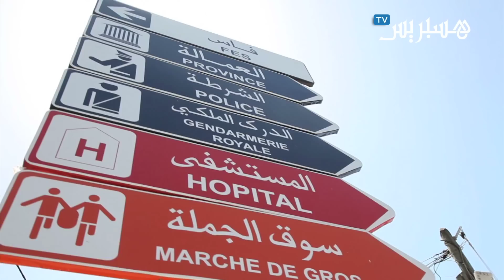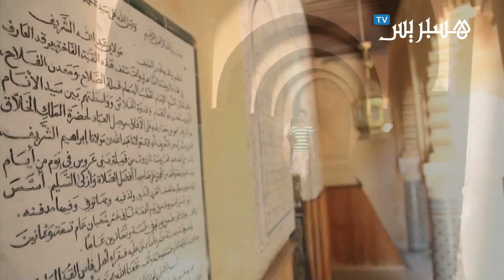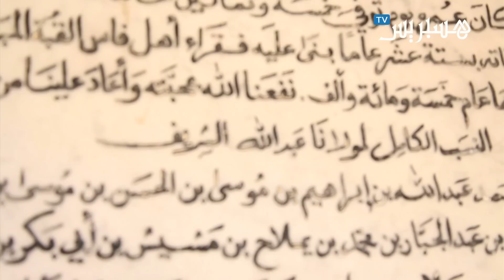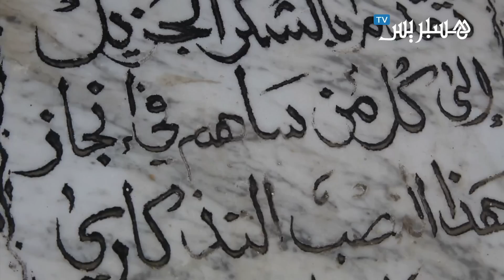Hespress.com: Clin d'oeil à Ouazzane